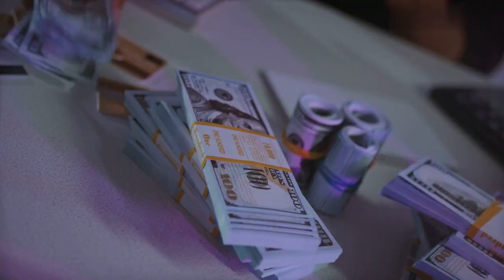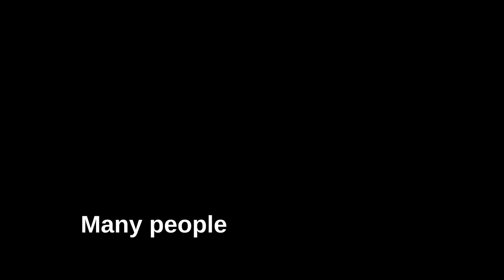BAD Credit, No Money for an Emergency?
In this video, we'll be discussing some of the most common financial mistakes people make and how to avoid them. From not creating a budget to not saving for retirement, we'll cover the top mistakes people make with their money and how to turn things around. We'll also share some tips and strategies for building wealth and achieving financial freedom. Whether you're just starting out or you've been managing your money for years, this video will provide valuable insights and actionable advice. Don't let common money mistakes hold you back - watch this video to learn how to take control of your finances and achieve your financial goals.

Recommended books :-

[Hindi]
1. Rich dad and poor dad
2. The Psychology of Money
3. Think and Grow Rich
4.The Richest Man in Babylon

[English]
1. Rich dad and poor dad
2. The Psychology of Money
3. Coffee Can Investing
4. The Unusual Billionaires
5. MONEY Master the Game
6. Think and Grow Rich
7.The Richest Man in Babylon